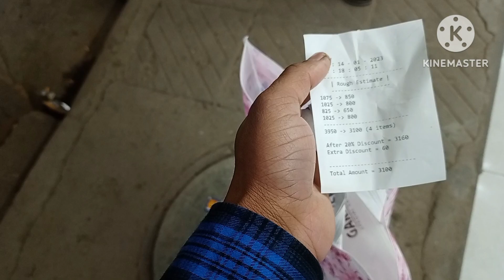my daily vlog 24 // Aaj new kapde kharide 😊☺️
my daily vlog 24 // my daily vlog 24 // Aaj  new kapde kharide 😊☺️